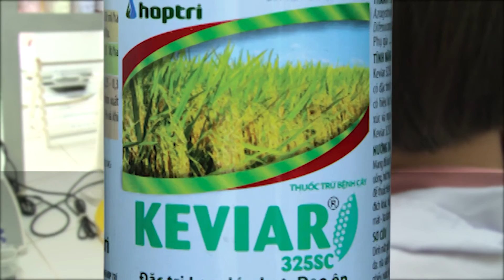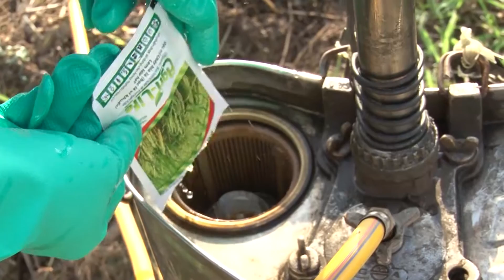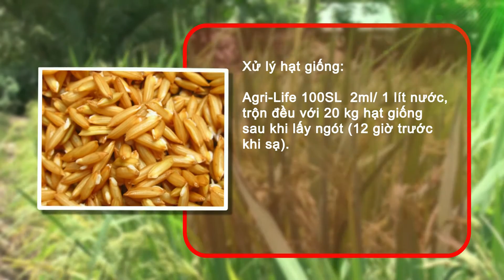24 08 Cong Ty Hop Tri